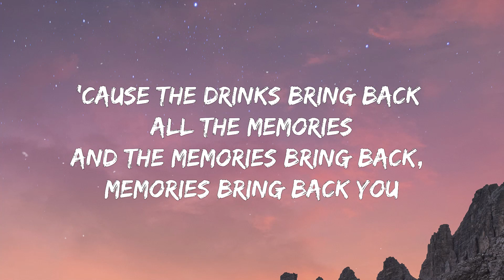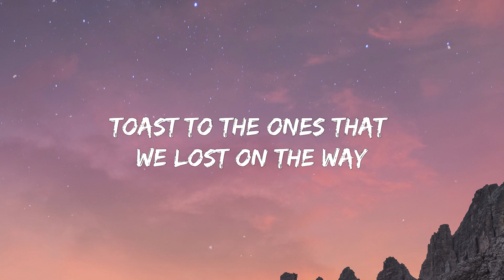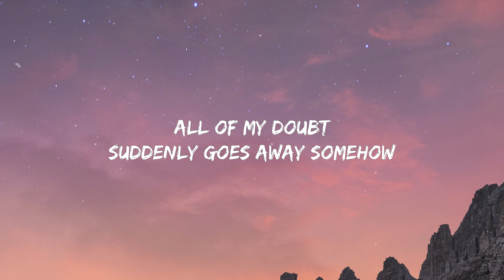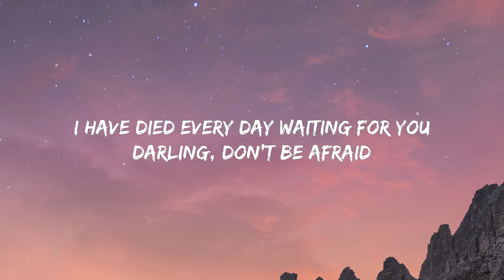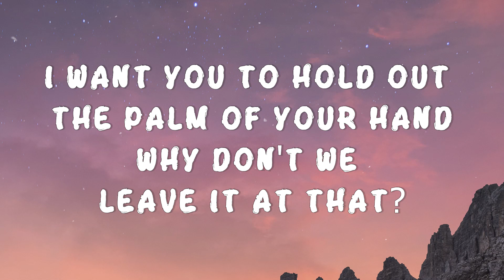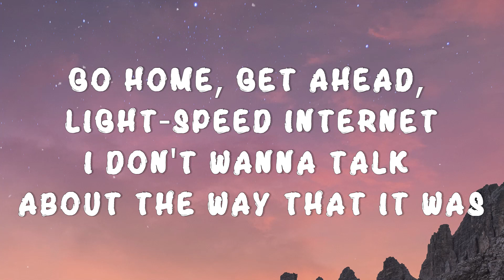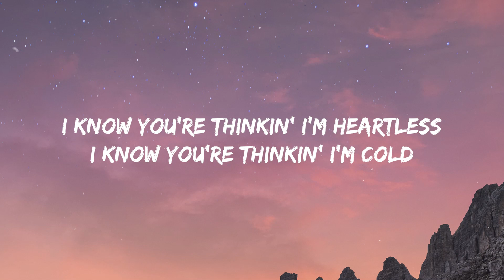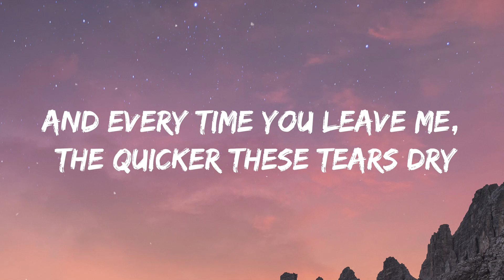Maroon 5 - Memories (Lyrics) | Harry Styles, Charlie Puth, Miley Cyrus, ... (Mix)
[Post-Chorus]
Doo-doo, doo-doo-doo-doo
Doo-doo-doo-doo, doo-doo-doo-doo
Doo-doo-doo-doo, doo-doo-doo